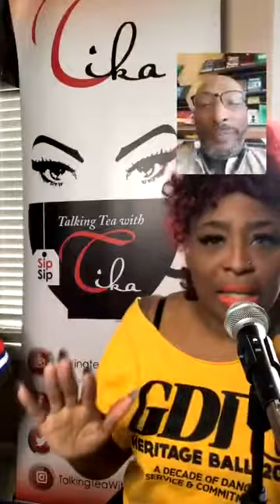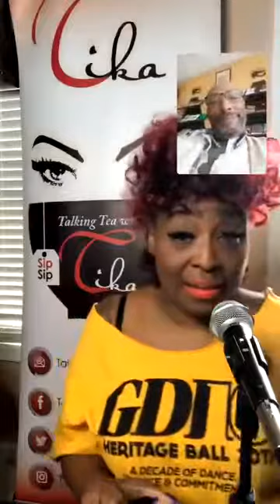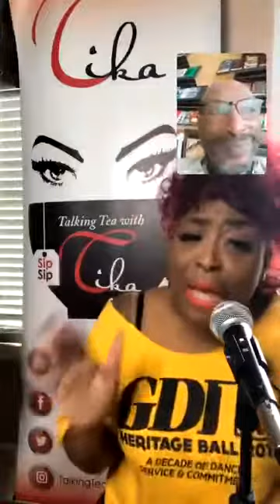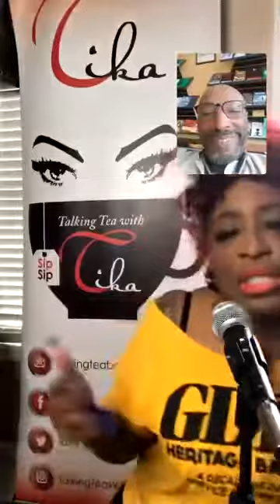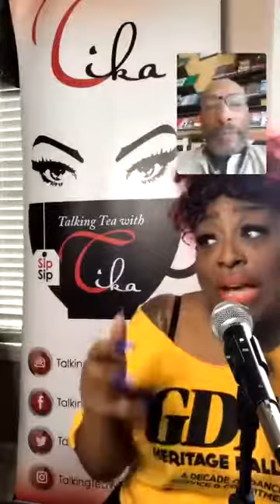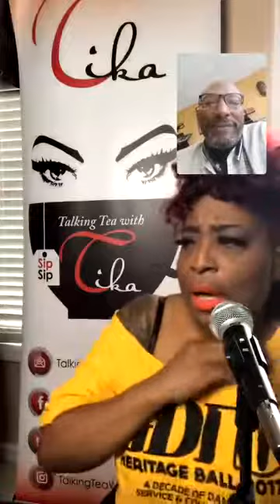Heritage Ball 2019 “ The Culture”